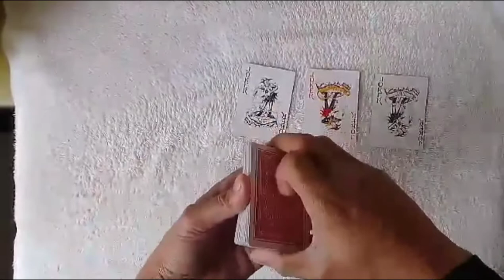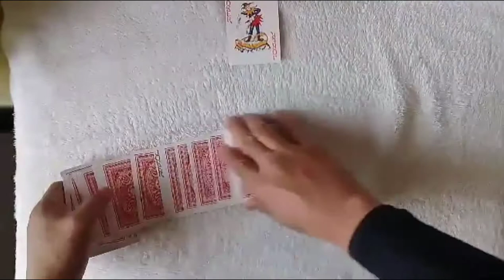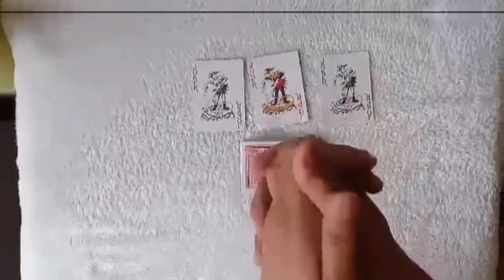Card Game Tutorial How to check the cards in a second.